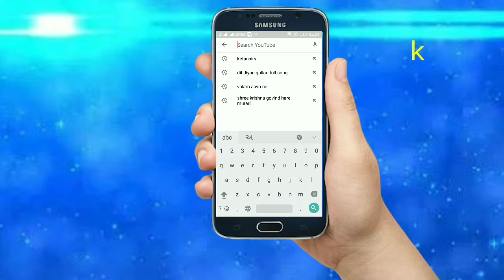Khushiya Baatne Ki Khushi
આ એક ભાવનાત્મક પ્રેરક પ્રસંગ છે. આજના હાઇટેક યુગમાં અન્ય વ્યક્તિના જીવનમાં, એમનાં હૃદયમાં ભાવ ખીલવવાનો આ એક નમ્ર પ્રયાસ છે.

આજ પ્રકારનાં અમારાં અન્ય વિડીઓ...